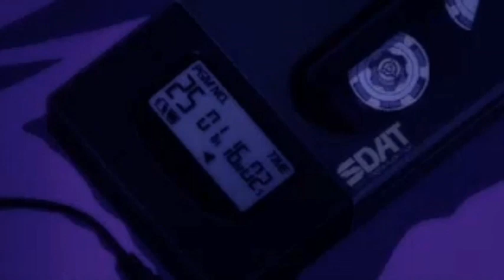Elevated:Shubh (Slowed×Reverb) Lofi (Prod by Karam)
Artist= Shubh
Label= Jawanda Creations